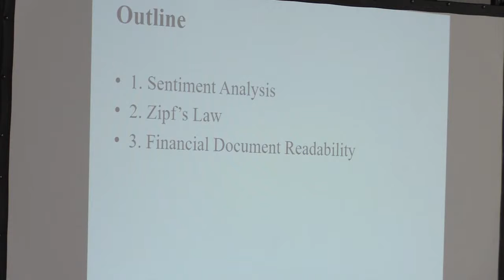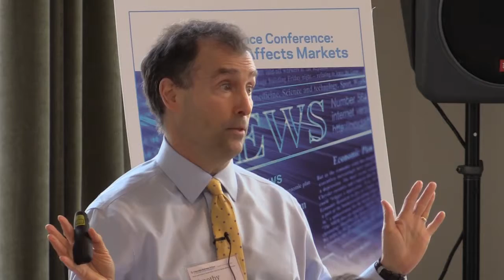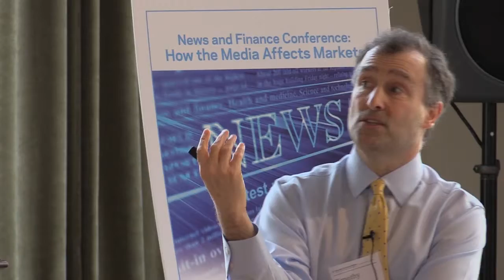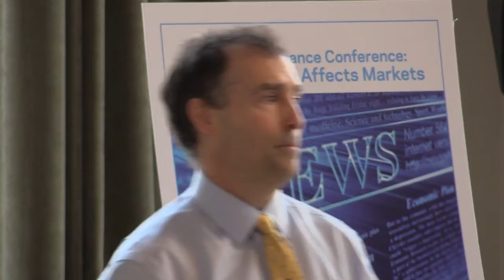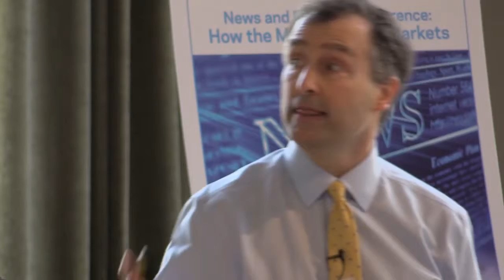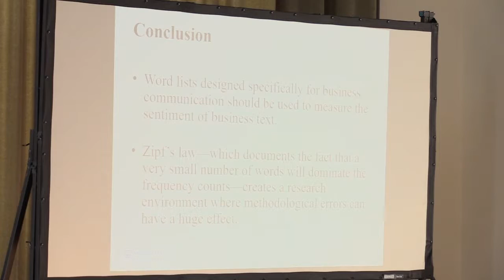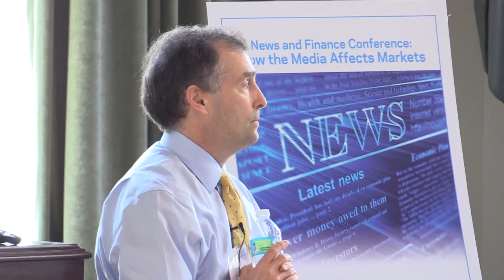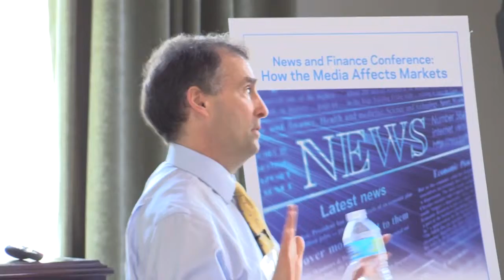Timothy Loughran: Textual Analysis in Finance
Organized by Columbia Business School faculty Paul Glasserman, Harry Mamaysky, and Paul Tetlock, the News and Finance: How the Media Affects Markets conference brough together journalists, academics, and finance leaders to exchange perspectives on the dissemination of news and its influence on markets.

Timothy Loughran, C.R. Smith Professor of Finance, University of Notre Dame Mendoza College of Business, presented “Textual Analysis in Finance.”